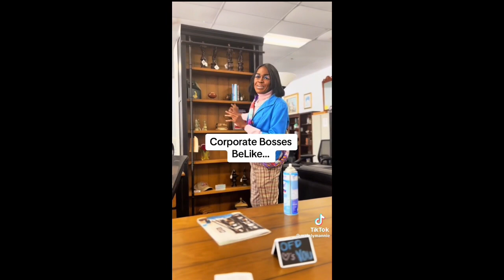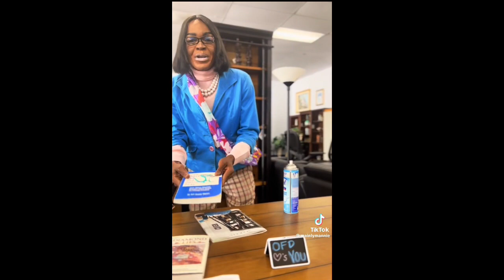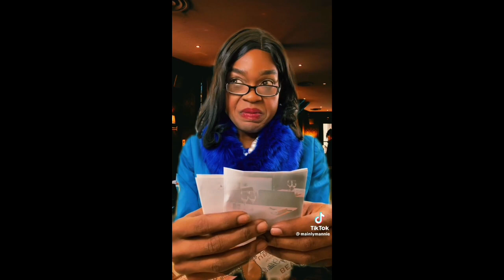The ULTIMATE Boss & CEO (mainlymannie) TikTok Compilation PART TWO: from rich to richer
follow @mainlymannie on all social platforms yall